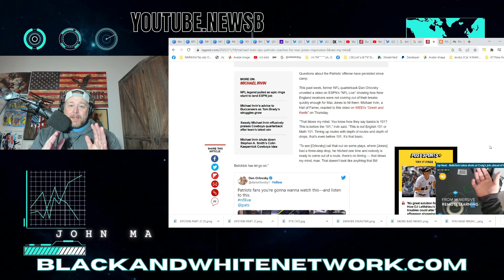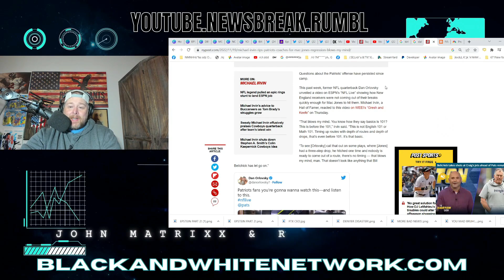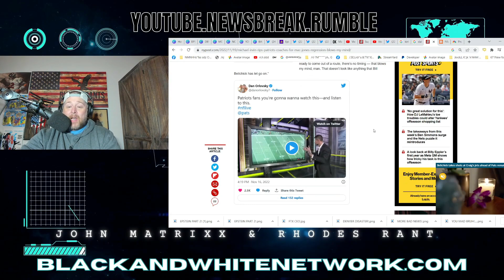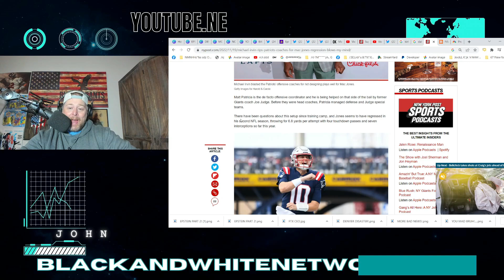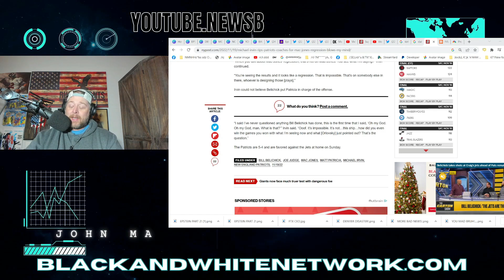Cowboys Legend Michael Irvin BLASTS Patriots & Bill Belichick For RUINING MAC JONES!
Cowboys Legend Michael Irvin BLASTS Patriots & Bill Belichick For RUINING MAC JONES! New England chose to change schemes in the off season and put Matt Patricia and Joe Judge in charge.  They are no longer running the Josh McDaniels offense.